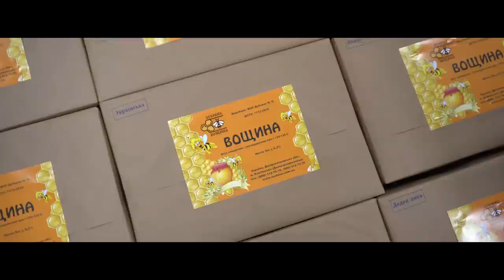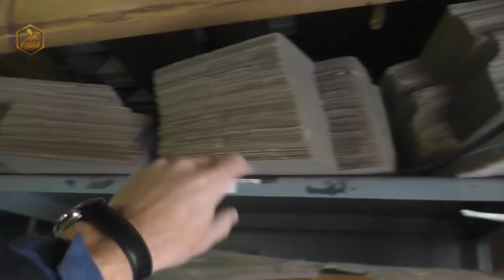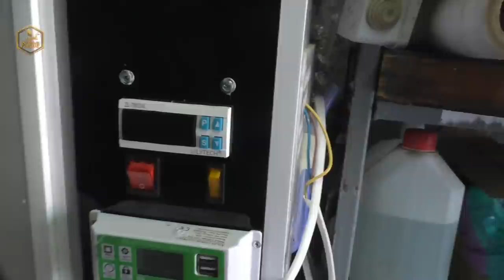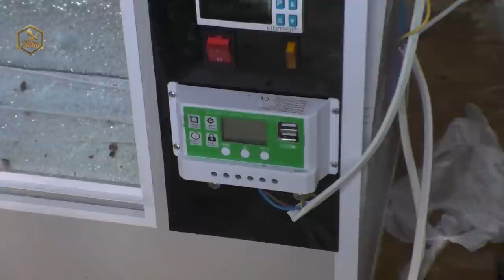На пасіці Олександра Харченко - Інкубатор для виведення маток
Приємного перегляду!